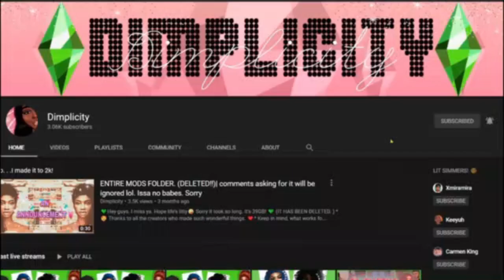🤒STREAM HOTTIE🥵 + CC FOLDER & SIM DOWNLOAD| The Sims 4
What's in this video?➤ A cute sim I created on stream.

☾DOWNLOAD☽:  link in video. If you “don’t see”/“can’t find” it, you’re not watching. I’m not going to give the link and comments with link time stamps will be deleted love. ❤️

💚FAQ💚
Q: Whats your name?
A: Sherry.

A: 24

A: Been there, done that. Maybe again when I get to 5k.

imvu
imvu pranks
imvu video

*Hate Comments will be DELETE and YOU will be BLOCKED*